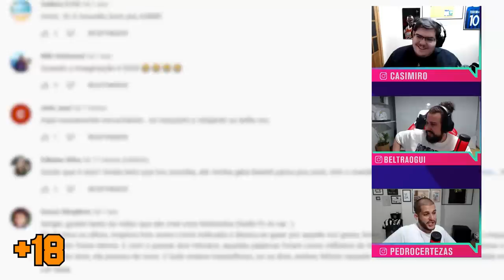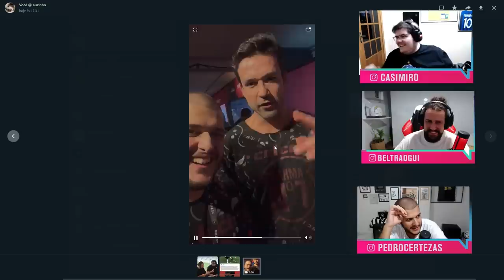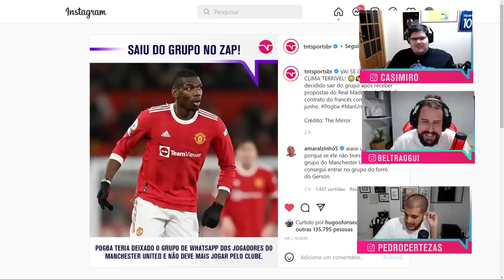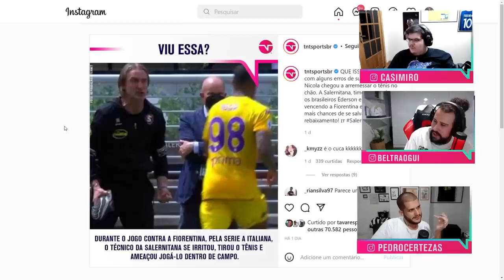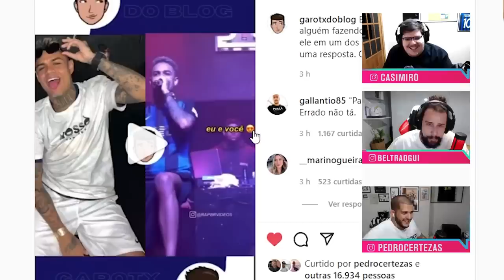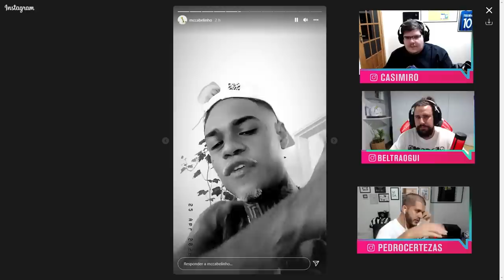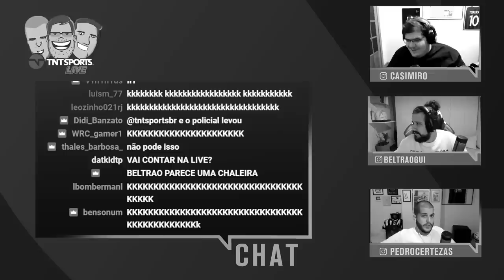O DIA QUE CASIMIRO E BELTRÃO ENCONTRARAM O "VOZ DE GALINHA"! - CORTES TNT SPORTS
Faaaaaala galera do De Soooola, mais um vídeo com os melhores momentos do nosso TNT SPORTS LIVE! Hoje, o vídeo está recheado de histórias maravilhosas, react do trailer do canal de Sergio Marone e muuuuuito mais!

PROGRAMAÇÃO CANAL DE SOLA:
- Meteu Essa?